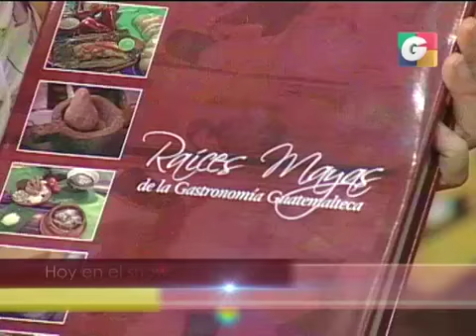Sabores guatemaltecos Parte 4